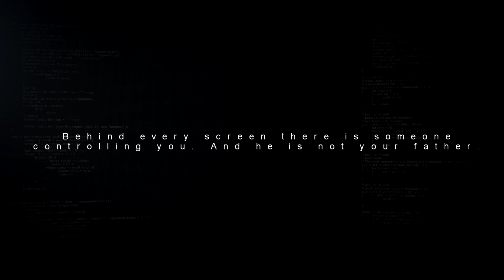I HATE RUNNING BACKWARDS - Nintendo Switch Official LAUNCH Trailer (2018) HD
I Hate Running Backwards is a never-ending adrenaline packed shoot 'em down roguelite that puts the emphasis on destruction and fighting never ending waves of enemies while time traveling through procedurally generated worlds!